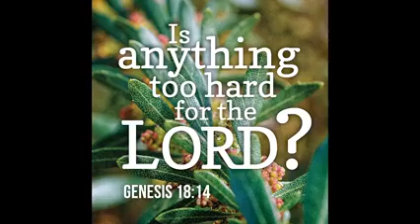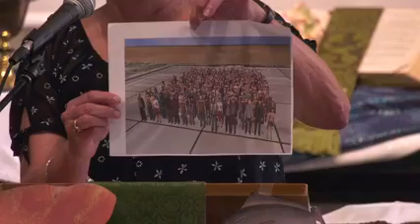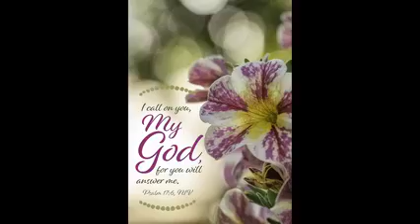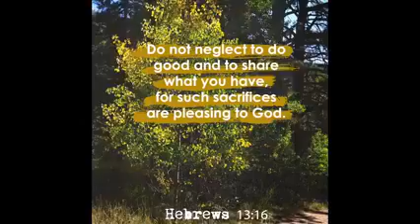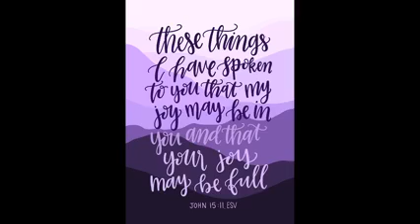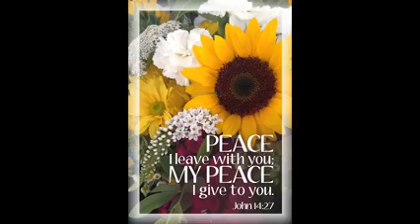The Ninth Sunday after Pentecost